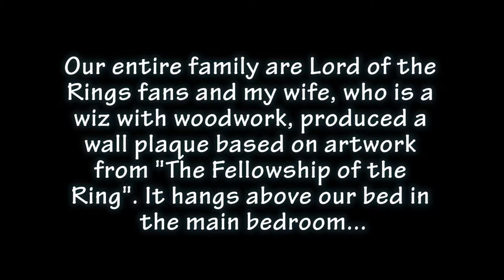I hate Gandalf!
Our male Staffordshire bull terrier hates Gandalf, it seems!